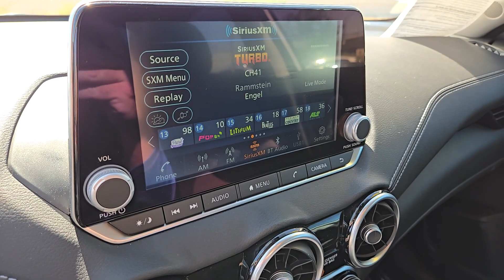2024 Nissan Sentra SV NV Las Vegas, Henderson, North Las Vegas, Boulder City, St George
Pre-Owned 2024 Nissan Sentra SV available at Centennial Volkswagen located in 7500 W Azure Dr, Las Vegas, NV, 89130. Servicing the Las Vegas, Henderson, North Las Vegas, Boulder City, St George area.

Take a moment to check out the  2024  Nissan Sentra.  This roomy Sentra makes your daily drive fun, comfortable, and convenient. Discover the joy of cornering thanks to sport suspension, precise handling, and crisp acceleration, then relax and enjoy the cruise in the sleek cabin loaded with tech and clever storage solutions. The following are some of this vehicles highlighted options: Apple Carplay®/Android Auto®, Keyless Entry, Satellite Radio, Blind Spot Monitor, Electronic Stability Control, Alarm, Steering Wheel Audio Controls, Aluminum Wheels, Leather Steering Wheel, Intermittent Wipers. Here's a sporty Nissan Sentra, the powerful mid-size 4-door that prioritizes comfort, convenience, and safety. From its standard suite of driver-assist tech to its spacious, upscale cabin and thoughtful storage solutions, this snazzy sedan makes your daily drive pure pleasure.